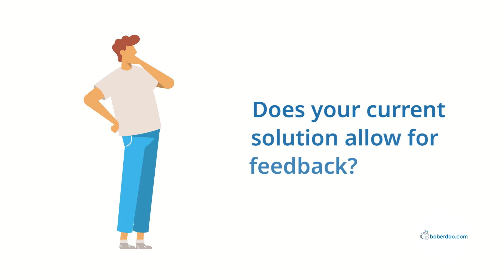Can Your Business Close The Feedback Loop?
Interested in learning more?

boberdoo.com has been innovating and improving the lead generation industry since 2001. boberdoo's sophisticated lead and call distribution software continues to help lead generation companies, marketing firms and advanced affiliates take their businesses to the next level.

If you generate web leads or calls, we would be happy to help you completely automate your lead distribution, call routing and billing process. Our system handles all aspects of a lead company's back office tasks from lead distribution, call routing, ping post and billing to lead remarketing, reporting and so much more!

747 North LaSalle Street, #210
Chicago, IL 60654